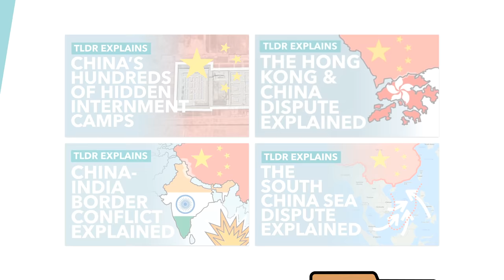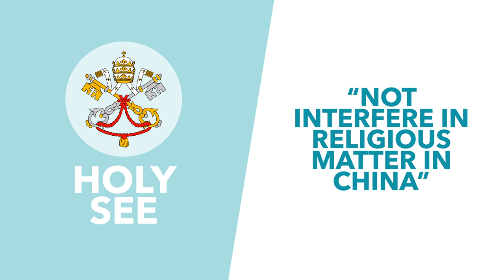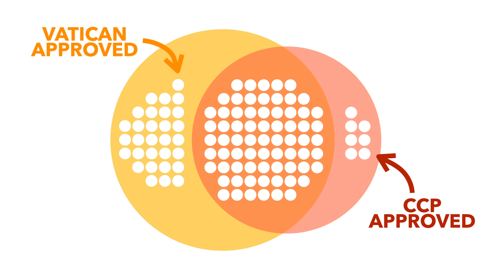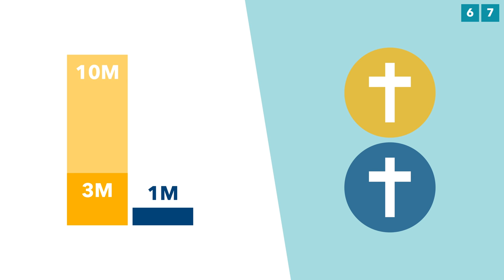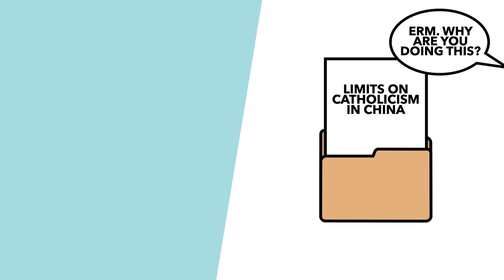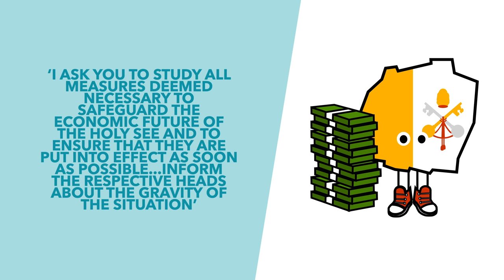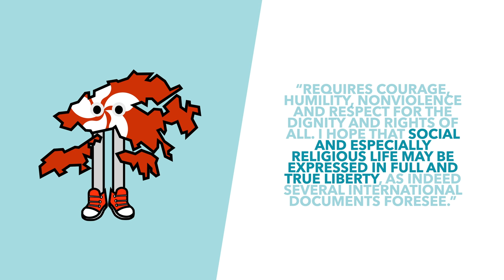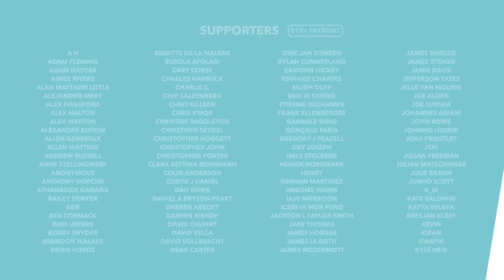The Vatican's Secret Deal with China - Is The Catholic Church Being Paid to Stay Quiet? - TLDR News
In 2018 the Vatican and the Communist Party of China signed a deal ostensibly to try and make life easier for Chinese Catholics. Since then though it's been alleged that the Catholic Church has allowed the CCP to take over Catholocism in China for payment, a payment which has also led the Church becoming increasingly subservient to China.